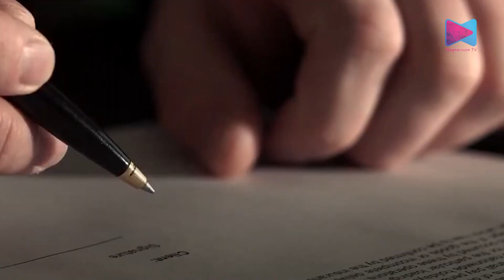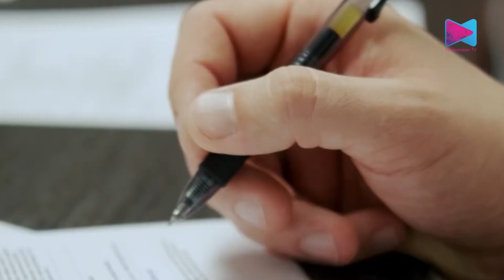സ്പോൺസർഷിപ് തുകയായ 158 കോടി നൽകിയില്ല; ബി.സി.സി.ഐയുടെ പരാതിയിൽ ബൈജൂസിന് നോട്ടീസ്....